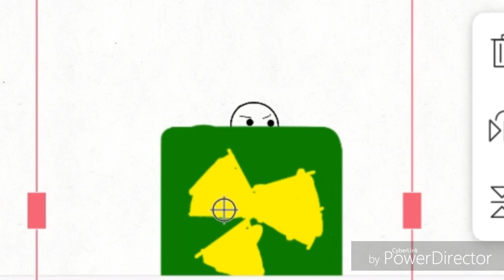Henry Season 0 Episode 3: Nuuuuke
YouTubeLogo's episode 3 of season 0 of "Henry"